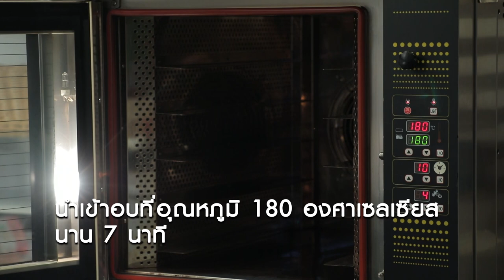รายการ "อดเปรี้ยวกินหวาน" อ.ยิ่งศักดิ์&ครอบครัว ขอเสิร์ฟความอร่อย EP.209 [3/3]